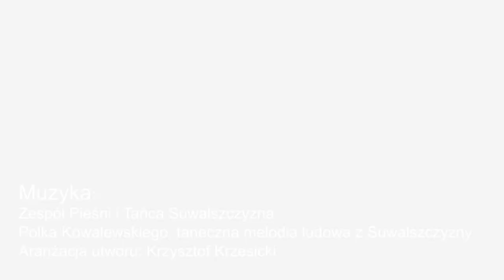Warsztaty tkackie | Suwalski Ośrodek Kultury 2020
Trwa druga, stacjonarna część projektu projektu „Mistrzyni Sabina Knoch uczy tkać wielonicielnicową tkaninę lnianą”, realizowanego przez Suwalski Ośrodek Kultury w ramach programu “Kultura i tradycja 2020” Ministerstwa Kultury, Dziedzictwa Narodowego i Sportu. Pierwsza (teoretyczna) część warsztatów odbyła się w formie nauki zdalnej. Na kanale YouTube SOK można obejrzeć sześć filmów edukacyjnych z mistrzynią nakręconych w ramach wirtualnych spotkań. Zajęcia praktyczne odbywają się w Pracowni Regionalnej (Tkackiej) SOK w siedzibie przy ul. Noniewicza 71 i potrwają do końca roku. Tajemnice osnowy, krosna, splotów i materiałów zdradza, zarówno online jak w trakcie spotkań na żywo, ostatnia czynna tradycyjna tkaczka tkaniny wielonicielnicowej, dwuosnowowej i sejpaków z Suwalszczyzny – Sabina Knoch ze Szczepek koło Nowinki.

Przedsięwzięcie ma na celu ochronę zanikających tradycji tkackich regionu i przywracanie ich środowisku lokalnemu. Z uwagi na sytuację epidemiczną teoretyczna część warsztatów jest realizowana w formie nauki zdalnej. Spotkania, zarówno te wirtualne, jak i praktyczne, prowadzi ostatnia czynna tradycyjna tkaczka tkaniny wielonicielnicowej, dwuosnowowej i sejpaków z Suwalszczyzny – Sabina Knoch ze Szczepek koło Nowinki.

Sabina Knoch urodziła się w 1952 roku we wsi Szczepki. Od najmłodszych lat pomagała matce Stanisławie przygotowywać nici i krosna do tkania. Mama pani Sabiny tkała całe życie – worki, chodniki, prześcieradła, płótno na koszule. Jeszcze przed wojną umiała tkać sejpaki – najpierw na wąskich krosnach, a później na szerokich. Samodzielnie tkać zaczęła w 1977 roku na zamówienie rodziny i sąsiadów. Tworzy chodniki, kilimy, sejpaki (wywodzące się z tradycji litewskiej), tkaniny wielonicielnicowe i dwuosnowowe oraz sejpaki. Jest jedną z nielicznych już tkaczek wykonujących tkaniny o lokalnych wzorach tradycyjnych. Jej prace odznaczają się wysokim poziomem technicznym. Bierze udział w festynach i kiermaszach. Na różnego rodzaju pokazach tkactwa ludowego prezentuje technikę pracy przy krośnie oraz własnoręcznie wykonane wyroby. Edukuje młodzież i dorosłych w Suwalskim Ośrodku Kultury. Prace Sabiny Knoch znajdują się m.in. w zbiorach Muzeum Okręgowego w Suwałkach.

Koordynator projektu: Magdalena Zielińska, Pracownia Dziedzictwa Kulturowego SOK.
Zdjęcia i montaż: Kamil Jutkiewicz.